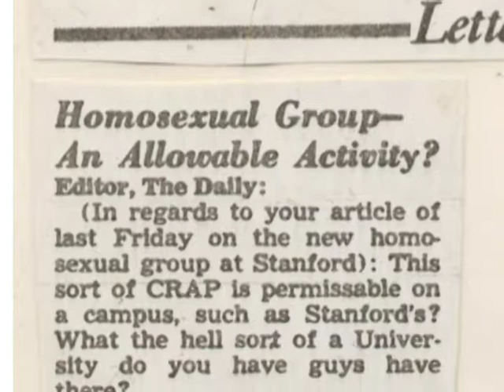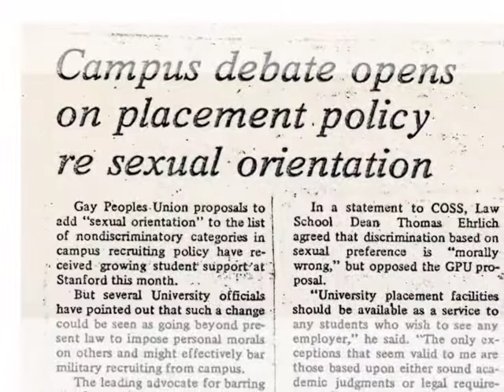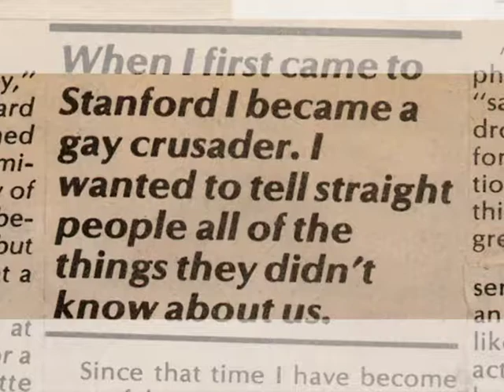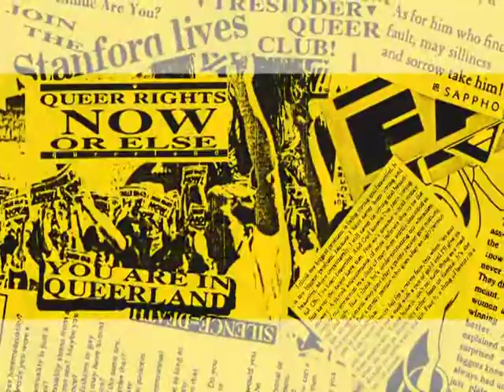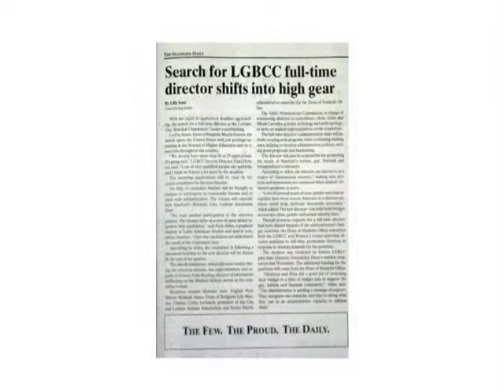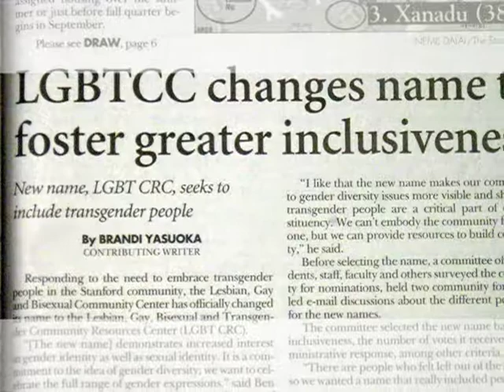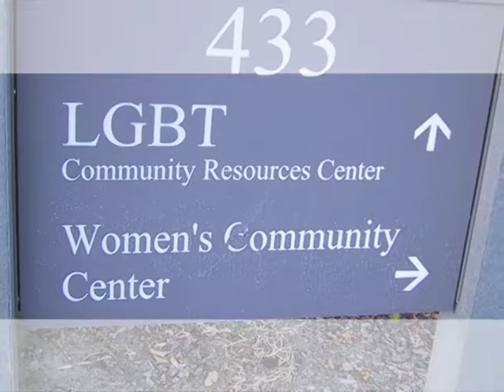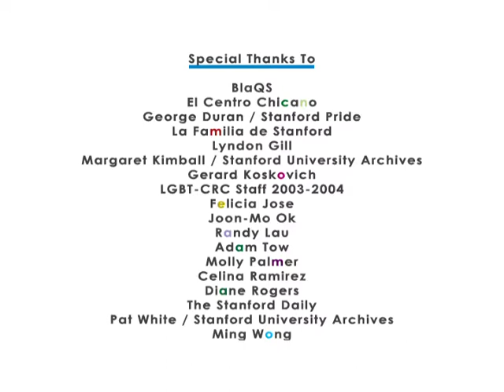Out on the Farm (2004)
Documentary chronicling the history of the Stanford lesbian, gay, bisexual and transgender community and its accomplishments; features interviews with faculty, staff, students, and prominent alumni.